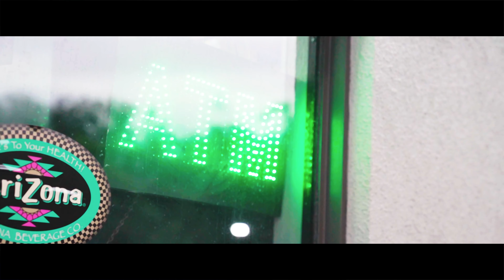1804 BLACK FT ZAYDAVINCI - SHUTUP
Straight out of NORTH MIAMI new wave drill music
GO CUTT UP  (Props used in this video)